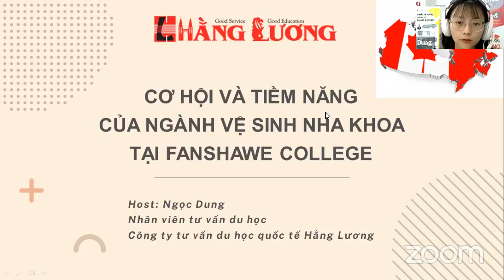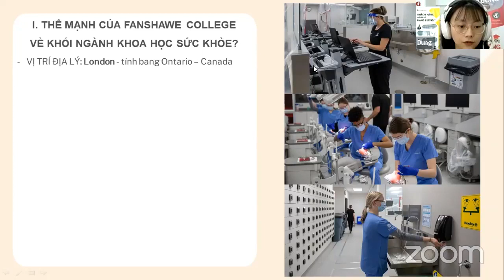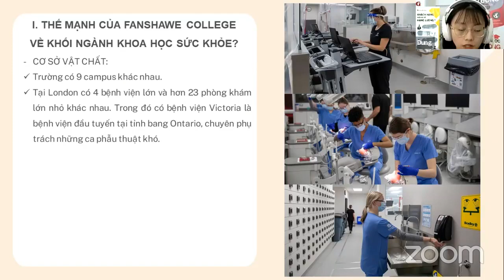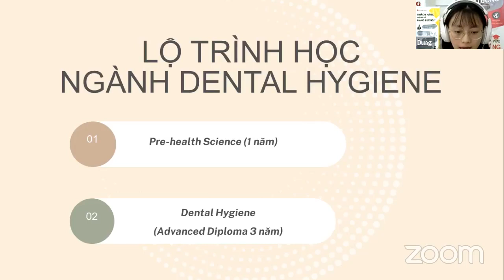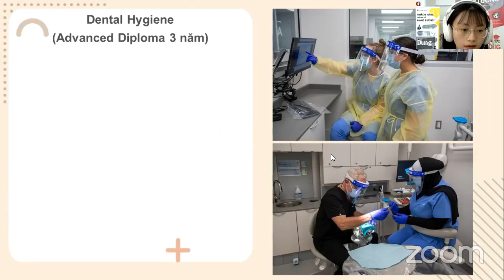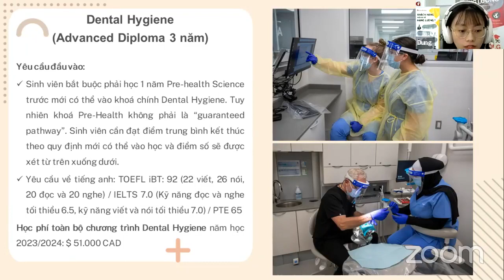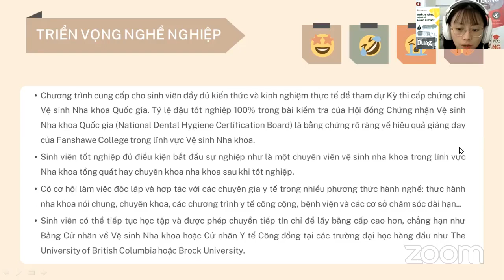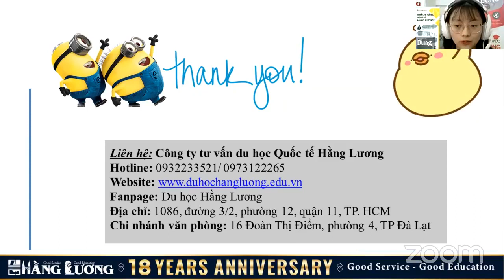Livestream: 🇨🇦 DU HỌC CANADA NCƠ HỘI VÀ TIỀM NĂNG CỦA NGÀNH VỆ SINH NHA KHOA TẠI FANSHAWE COLLEGE 🇨🇦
🎊 THẾ MẠNH CỦA FANSHAWE COLLEGE VỀ KHỐI NGÀNH KHOA HỌC SỨC KHỎE?
• Là trường cao đẳng đầu tư rất lớn vào cơ sở vật chất nhằm phục vụ cho việc học tập của sinh viên.
• Fanshawe có tới 9 campus khác nhau để phục vụ nhu cầu học tập của sinh viên.
• Sinh viên khối ngành khoa học sức khoẻ sẽ được đi thực tập thực tế ở các bệnh viện và phòng khám.
• Hầu hết tất cả chuyên ngành ở nhóm khoa học sức khoẻ đều được trang bị phòng chức năng để học thực hành ngay trong trường
📚 CHƯƠNG TRÌNH ĐÀO TẠO NGÀNH DENTAL HYGIENE
• Lộ trình học ngành Dental Hygiene
📘 Pre-health Science (1 năm)
☑️Yêu cầu đầu vào:
• Tốt nghiệp THPT với học lực khá
• Yêu cầu về tiếng anh: TOEFL iBT 79 / IELTS 6.0 (không kỹ năng nào dưới 5.5) / PTE 53
📙 Dental Hygiene (Advanced Diploma 3 năm)
• Sinh viên bắt buộc phải học 1 năm Pre-health Science trước mới có thể vào khoá chính Dental Hygiene. Tuy nhiên khoá Pre-Health không phải là “guaranteed pathway”. Sinh viên cần đạt điểm trung bình kết thúc theo quy định mới có thể vào học và điểm số sẽ được xét từ trên xuống dưới.
• Yêu cầu về tiếng anh: TOEFL iBT: 92 (22 viết, 26 nói, 20 đọc và 20 nghe) / IELTS 7.0 (Kỹ năng đọc và nghe tối thiểu 6.5, kỹ năng viết và nói tối thiểu 7.0) / PTE 65
💵 Học phí toàn bộ chương trình Dental Hygiene năm học 2023/2024: $ 51.000 CAD
🏢 Chi nhánh Đà Lạt: 16 Đoàn Thị Điểm, P.4, TP. Đà Lạt